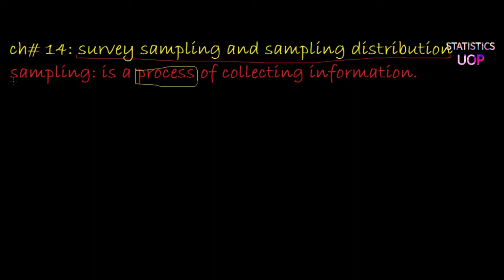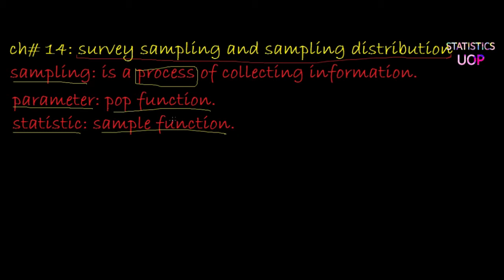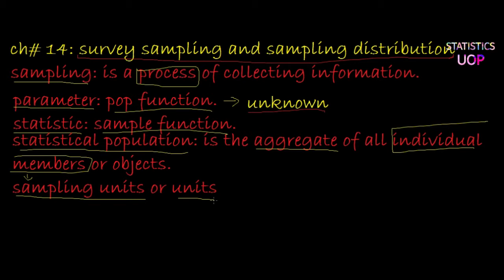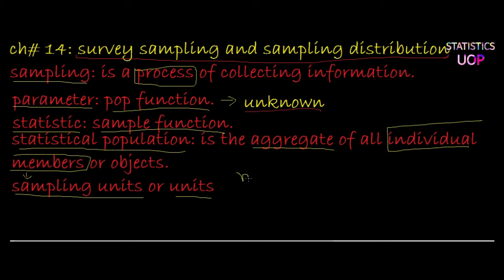Survey Sampling and sampling distributions Lec1 : Ch#14/Bsc | Urdu/Hindi | Statistics Uop.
This video is about:
Sampling, Statistic, Parameter, Statistical Population, Types of population,